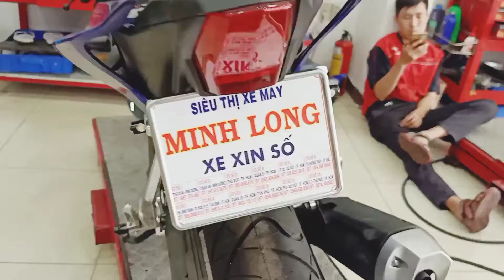YAMAHA R15 V3 2020 LÊN BỘ PHỤ KIỆN SỐ GÃY và PAT GẮP BIỂN SỐ CỰC CHẤT TẠI CỬA HÀNG YAMAHA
🥳Chào Mừng Các Bạn Đến Với Kênh MoToBike HT Vlogs
🤗Kênh Của Mình Chuyên Về Xe Nhập Khẩu + Trong Nước
🏍️Với Các Thương Hiệu Nổi Tiếng Như HONDA, YAMAHA, SUZUKI, GPX, ZONTES.

Hiện Tai Mình Đang Làm Bên Ngân Hàng HDSAISON Tại Minh Long Q12
🏠Địa Chỉ : 117A Đường Lê Văn Khương P. Hiệp Thành Quận 12 TP.Hcm

Bạn Nào Muốn Mua Xe Hay Tham Khảo Giá Xe Hãy Kết Bạn ZALO [... 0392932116... ]Để Được Tư Vấn Chính Xác Nhất
Giải Đáp Mọi Thắc Mắc Cho Các Bạn
Cảm Ơn Các Bạn Đã Ủng HỘ Kênh Hoàng